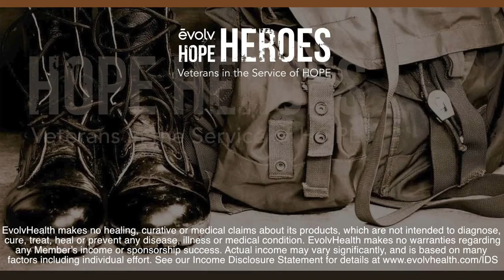HOPE Heroes | Dave Skinner Shares His Experience With Evolv Health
Evolv Reboot Testimonial

"I was able to get off all my medication and I feel fantastic!"

Our products are used by numerous Olympic teams for naturally improved performance and Limitless contains a proprietary concentration of “nature’s
anti-inflammatory” betalains from beet root extract, but with
zero sugar due to a patent-pending extraction process. The
concentrated betalains in Limitless give you a high-powered
way to live life to the fullest. Limitless may help the body:
• Reduce the risk factors of inflammation
• Fight fatigue & support mental alertness
• Promote joint comfort & flexibility
• Support athletic recovery & performance
• Fight free radicals & promote healthy aging

Would you like to reboot your gut health like Dave did?

New lease on Life
Evolvemyhealth.com